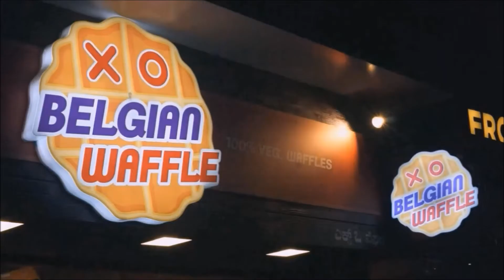XO Belgian Waffle | Koramangala, Bengaluru | Review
Hello everyone,
I'm back finally with another video. So this time I made a video on one of the most popular waffle stations in Bangalore called the " XO Belgian Waffle" located in Koramangala 5th block.  They have some exclusive and lip-smacking waffles which I'm sure you would love to try them.

You can support me and my channel by LIKING and SHARING my videos.